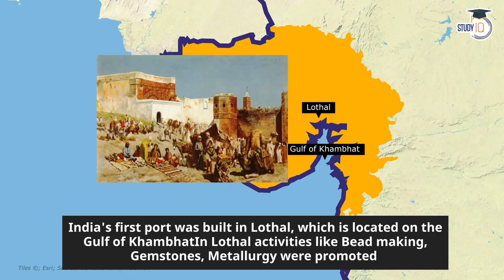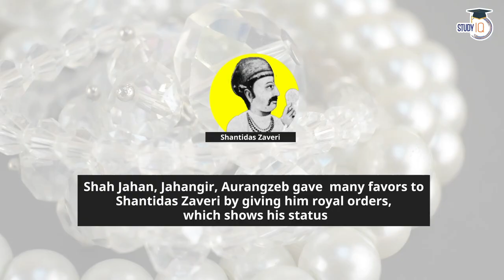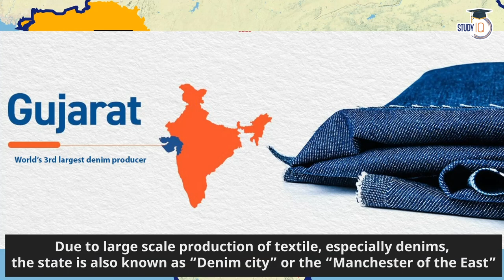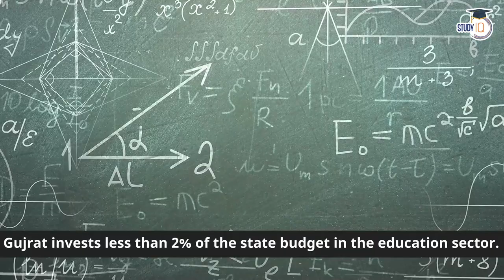Is Gujarat still "Vibrant" or Falling Behind? Economic history of "Gujarat Model of Growth"